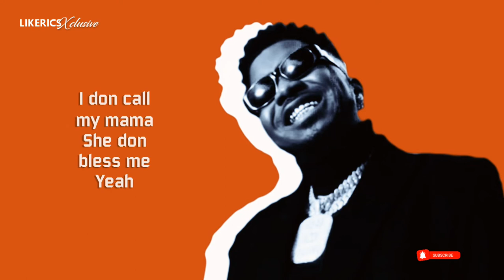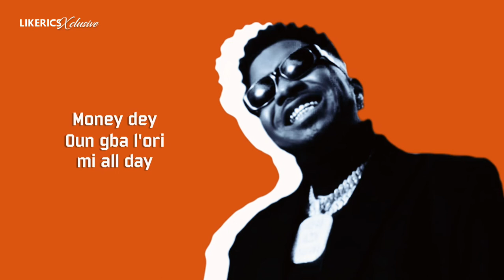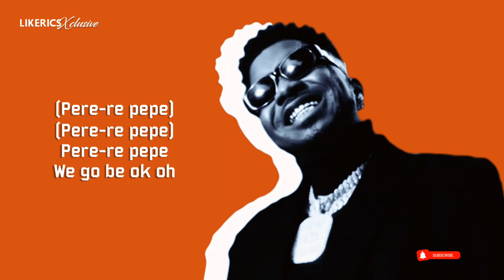Skiibi - Trenches (Lyrics Video)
LIKERICS brings to you "TRENCHES" an new Amapiano-mixed-afrobeats single by Nigerian rapper Skiibi. Tap play and enjoy!

Enjoy Lyrics to your favorite songs Right Here!

CC.

LIKERICS Made for You!